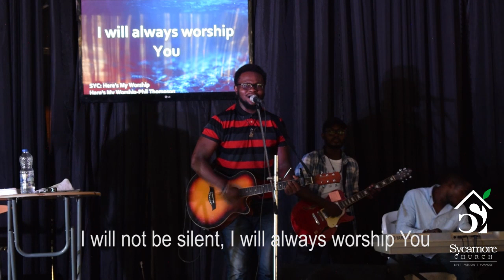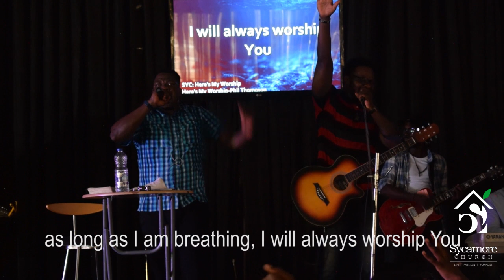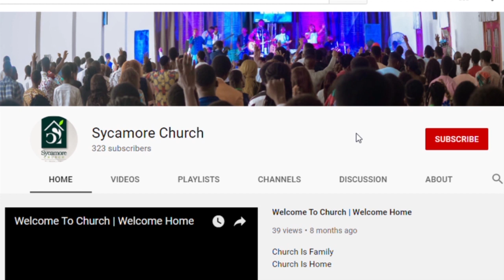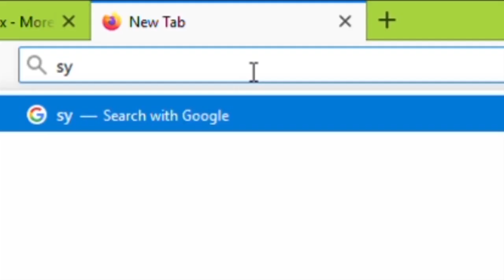We Don't Even Have To | Pastor Tolulope Moody | Sycamore Church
We Don't Even Have To_01032020

March 2020.

You can join us for any of our services

Sundays

Behind Mobil Filling Station,
Samonda, Ibadan

9:00-11:00am